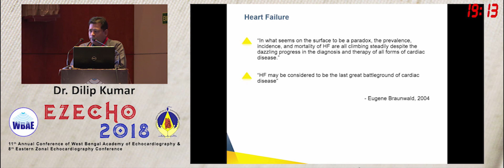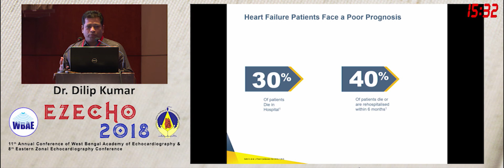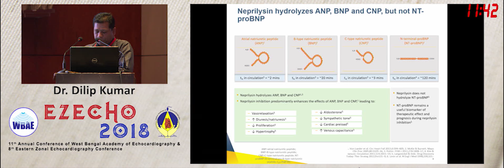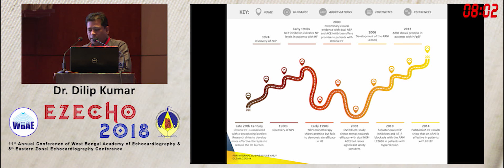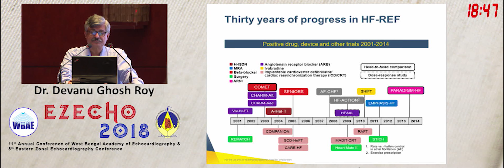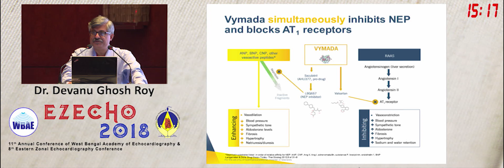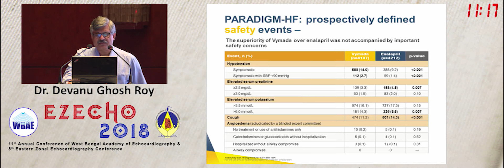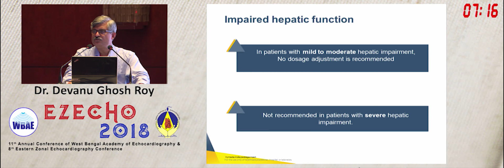EZECHO 2018 - Day 2, Session 8